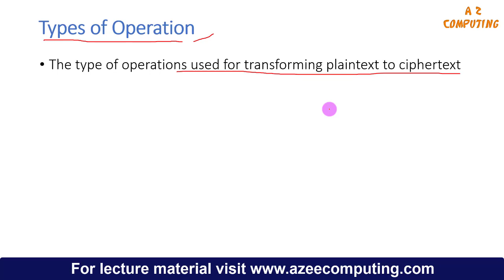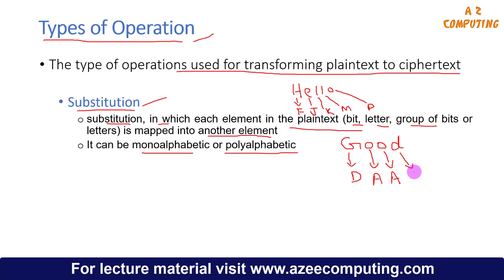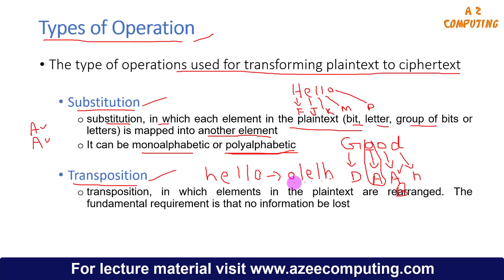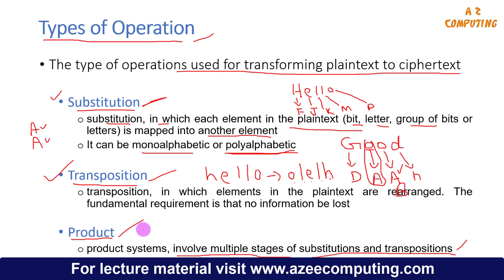Substitution Cipher | Transposition Cipher | Product Cipher With Examples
In this lecture three different types of operation on plain text has been explained. These operations or techniques include substitution technique which is also called substitution cipher. In substitution cipher the concept of mono alphabetic and poly alphabetic has also been discussed with help of examples .Transposition technique is just the shuffling of plain text with some rules. The transposition techniques in cryptography play an important role. The basic work of transposition technique has been explained in hindi/urdu. Transposition technique is also known as transposition cipher. Product cipher is most of the most popular technique and there is prominent role of product cipher in cryptography. The basic definition of product cipher has also been covered in this lecture.